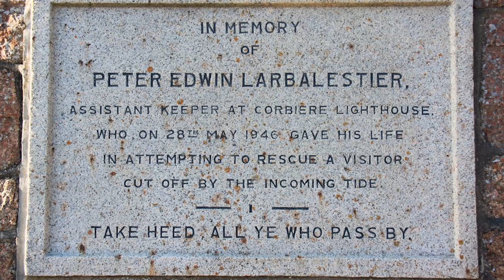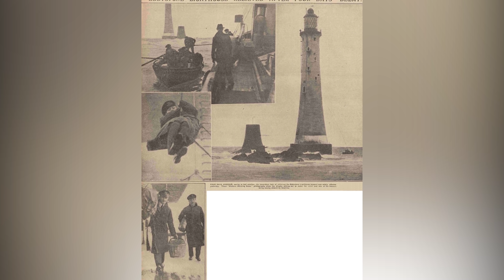INILAH MERCUSUAR PALING BERBAHAYA DI DUNIA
6  deretan mercusuar paling berbahaya didunia

kontent terkait:
mercusuar paling berbahaya di dunia,
mercusuar paling berbahaya dunia,
penjaga mercusuar paling berbahaya